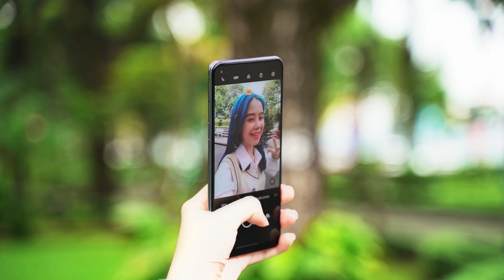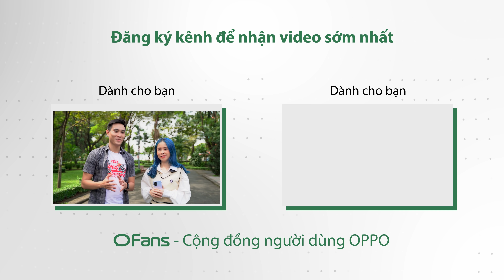[OPPO A95 x Changmie] Smartphone ĐA ZI NĂNG dành cho GenZ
Changmie đã sử dụng OPPO A95 được một thời gian để phục vụ cho công việc và học tập.  Là một ca sĩ "đa zi năng" như Changmie tại sao lại lựa chọn OPPO A95, hãy cùng tìm hiểu trong video này.

© Bản quyền thuộc về
© Copyright by Ofans ☞ Do not Reup